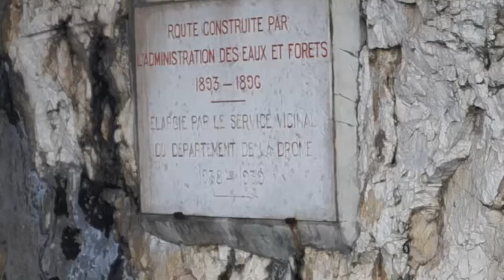Onlinemotor Jochen Ehlers Endurofuntours DROME